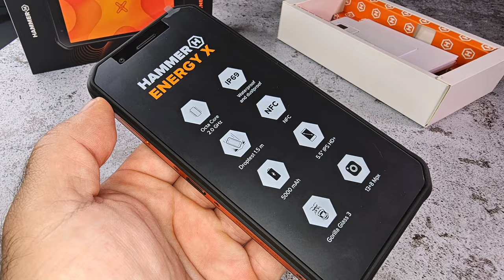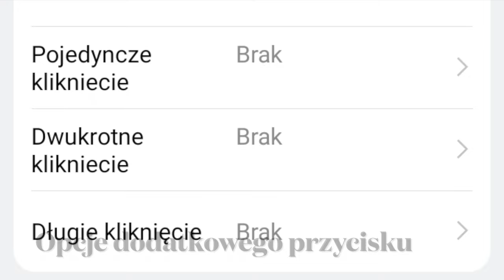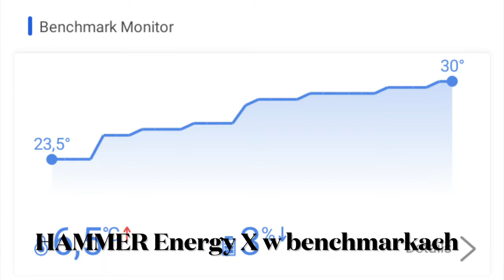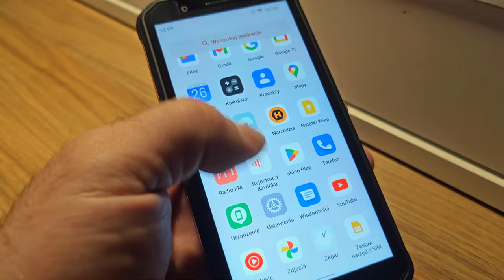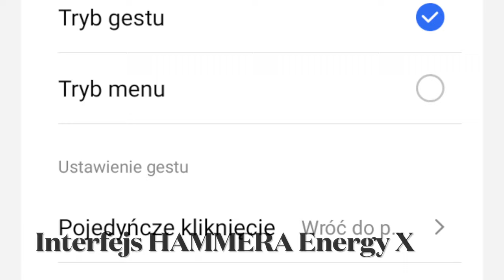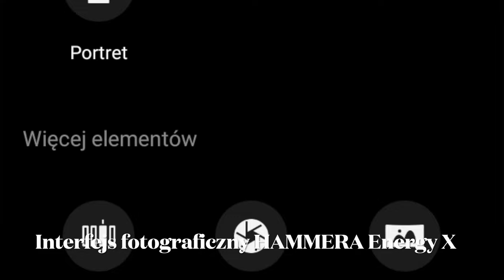HAMMER Energy X trochę mnie rozczarował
Hammer Energy X oferuje dość podstawową specyfikację, ale zarazem jest pyło- i wodoszczelne oraz pozwala korzystać z eSIM. Hammera Energy X wyposażono w procesor MediaTek Helio G25, skromne pamięci 4+64 GB oraz równie skromny, 5,5-calowy ekran IPS o rozdzielczości HD+, ale za to za szkłem Gorilla Glass 3. Do tego mamy 8-megapikselowy aparat do selfie oraz podwójny aparat tylny, z matrycami 13 i 2 Mpx. Jak zatem widzicie, nie jest to specyfikacja marzeń, szczególnie, że i za wersję systemu nie da się tego modelu pochwalić - pracuje tam Android 12. Jakby tego było mało, producent zrezygnował z dodawania do zestawu ładowarki - oczywiście pod płaszczykiem "ekologii"...
Ten smartfon ma się jednak sprawdzać w warunkach, w których jakość ekranu, zdjęć czy wydajność w grach schodzą na drugi plan. Urządzenie wytrzyma upadek z półtorametrowej wysokości, nie boi się też niekorzystnych temperatur, między -40 a +70 st.C. Oferuje ponadto wodoodporność i pyłoszczelność w klasie IP69, umożliwia też dokonywanie płatności za pomocą NFC. Ma również gniazdo karty microSD, czytnik linii papilarnych, a przede wszystkim obsługuje nowoczesny standard eSIM, sprawdzi się zatem także podczas zagranicznych wojaży .Co prawda, korzystanie z eSIM wymaga użycia specjalnej karty emulującej, umieszczonej w fizycznym gniazdku nanoSIM - niemniej taka funkcja jest i działa. Jest też hybrydowe gniazdo DualSIM, a także minijack. Bateria telefonu ma typową pojemność 5000 mAh i 18-watowe ładowanie, ale przy tak niewysilonej specyfikacji powinna wystarczyć na długo. Ponadto - pozwala doładowywać inne urządzenia (powerbank), a na szczęście przewód USB-C dodano do zestawu. Za Hammera Energy X trzeba zapłacić 999 zł.

SPIS TREŚCI:
00:00 - intro
00:15 - zestaw
00:40 - stylizacja, wytrzymałość
02:30 - zabezpieczenia, ergonomia
03:55 - wyświetlacz
04:30 - wydajność
05:45 - interfejs
06:40 - komunikacja, dźwięk
08:45 - akumulator
09:20 - fotografia
10:35 - wideo
11:11 - podsumowanie
12:20 - outro